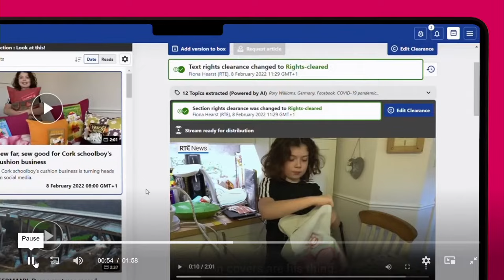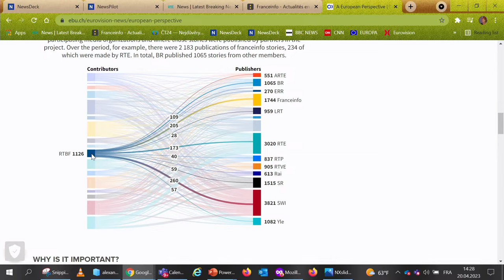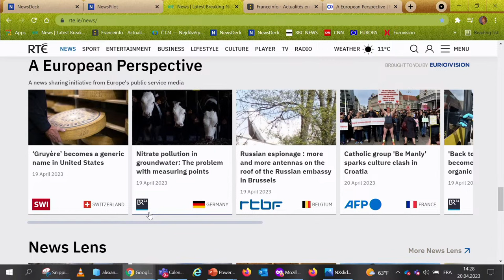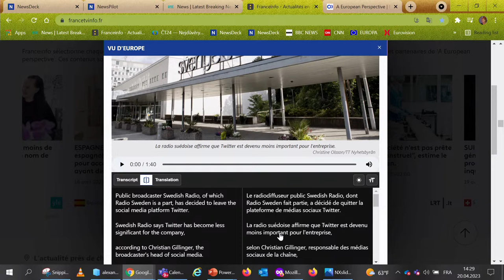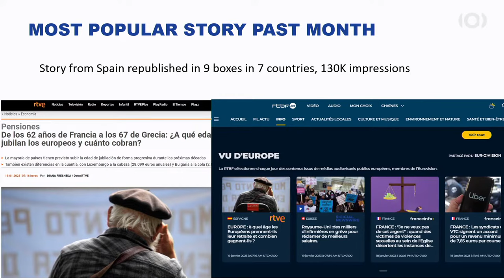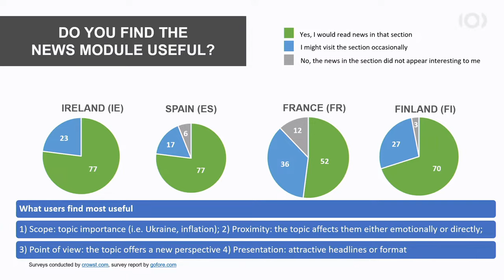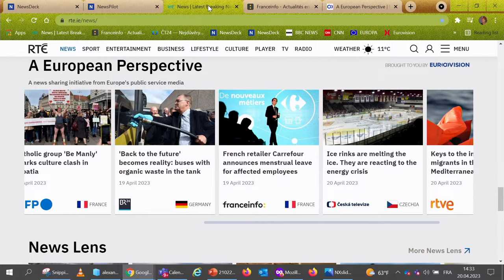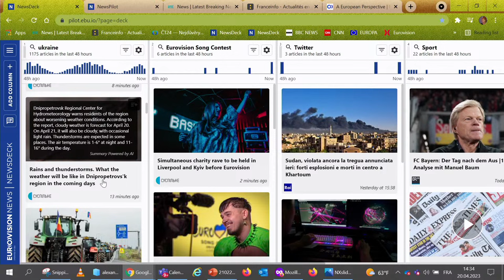The Council for European Public Space presents new perspectives for a European public sphere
The new Council for European Public Space aims to contribute intellectual leadership towards a European Public Space cons­tituted according to democratic rules. The think-and-do-tank will develop evidence-based and politically viable strategies to advance the goal of an open, fair, and safe European Public Space. It will advocate for rights and major investments from EU institutions and support existing initiatives from science, industry, and civil society. The Council for European Public Space supports Display, an initiative by independent, not-for-profit media organizations from across Europe to build a ground-breaking media platform anchored in public values. The European Commission is funding the development of this platform Displ.eu with €2.3 million. The platform will provide citizens across the continent with access both to trustworthy information and to a picture of Europe that is not usually conveyed by mainstream or national media organizations. Through translation, syndication and originally-created content we will gather and disseminate trustworthy, community-driven media from Cape Roca to the Ural watershed. Built from a sovereign, self-governed, open-source digital infrastructure, Displ.eu will break-free from the Big Tech social media and streaming platforms that currently filter and frame media production across Europe. This more democratic display of Europe will be a force for free speech and democracy across the continent. The Council as well as Display are interested in gaining new partners and further funding.
Con: Alexander Baratsits (founding president Cultural Broadcasting Archive ), Justyna Kurczabinska (senior editor news strategy & development EBU), Paul Nemitz (principal advisor DG Justice European Commission), Matthias Pfeffer (founding director Council for European Public Space), Annalisa Piras (film director and journalist)